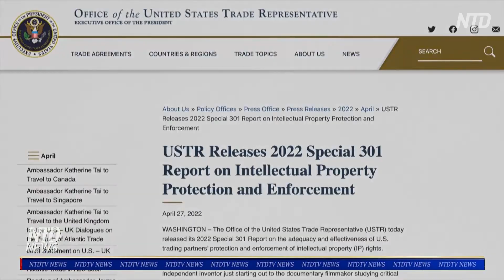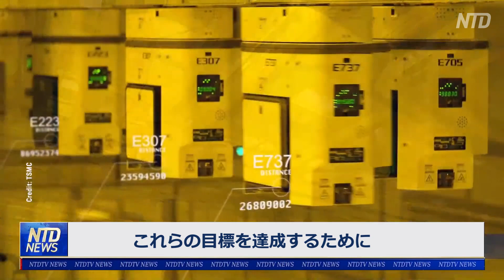〈字幕版〉「中国は不当に市場を支配」＝USTR知財保護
米国通商代表部（USTR）が発表した貿易相手国の知的財産保護に関する年次報告書によると、中国（共）は知的財産権法を用いて不当に市場を支配しています。
報告書によると、中共当局は特許法や著作権法をある程度強化しているが、それらの法律を実行に移していない、もしくは十分に実行していないとしています。

預金種目：普通預金
口座番号：2158157
口座名義：ﾄｸﾋ)ｴﾎﾟｯｸﾒﾃﾞｨｱ